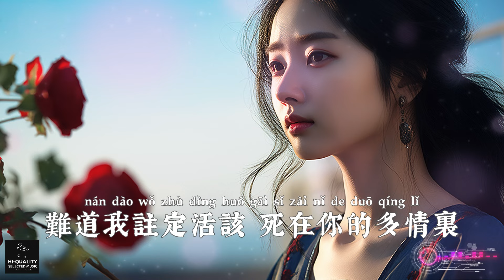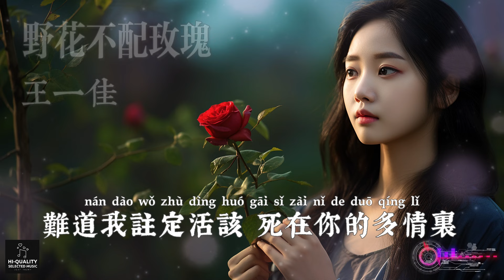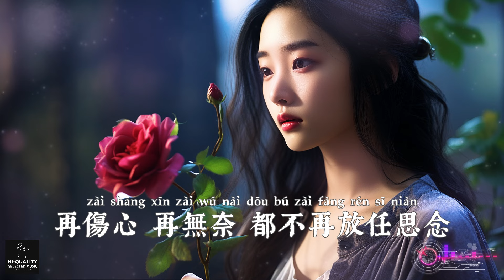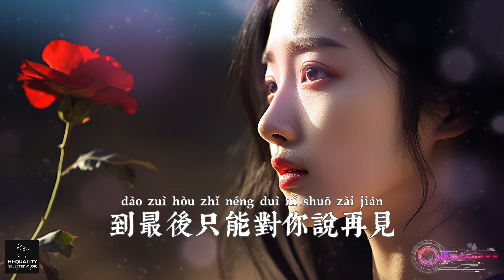【高清MV】王一佳 Wang Yijia - 野花不配玫瑰【Pinyin | AI音樂視頻 | 中文繁體拼音動態字幕】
@ai_mv  AI音樂視頻與您分享好聽的華語年度精選熱門新歌♫ : 王一佳演唱的《野花不配玫瑰》+ 中文繁體拼音動態字幕 pinyin lyrics 音樂MV 高清畫面 精心製作 在大屏幕上觀看效果最佳

其中包括多個熱門歌曲如：

♫ 牛郎織女也煩惱
♫ 雪怕消融人怕窮
♫ 出戲入戲
♫ 反正路也要一個人走
♫ 野花開不出玫瑰的花香
♫ 翻不過生活這座山
♫ 如果時間可以倒流
♫ 忘了怎麼笑
♫ 有風無風皆自由
♫ 我試問天上仙
♫ 你可曾將我讀懂
♫ 清風吹散林中霧（新版）
♫ 為難自己是我不對
♫ 好想有人心疼我的苦
♫ 夏蟲不可語冬
♫ 別怕我傷心
♫ 生活教會我平凡
♫ 我想留的人留不住
♫ 好想有個肩膀大哭一場
♫ 再見少年
♫ 回不去才會回憶
♫ 不缺半斤八兩的愛情
♫ 願你眼裡有光不爭不搶（跑步版）
♫ 清風吹散林中霧
♫ 不想活得太明白
♫ 告別曾經的你
♫ 後來的人
♫ 冤種重蹈覆轍（遇你難做智者）
♫ 李白的酒杜甫的愁
♫ 眼淚當學費
♫ 我離了誰都能行
♫ 熱水治不了百病
♫ 本就是個小人物
♫ 好想當一天小朋友
♫ 刪了的人不加第二遍
♫ 七寸之傷
♫ 一邊懷念一邊失了眠
♫ 人間的風
♫ 求愛不如求財
♫ 愛情這場戲
♫ 老天的獨家邀請
♫ 等我不再去打擾
♫ 念念失望
♫ 縱馬天涯
♫ 你冷落我我就放棄你
♫ 這些年過得快樂嗎
♫ 人山人海人去人來
♫ 你愛春風我在深冬
♫ 假如人生能從頭來過
♫ 野花不配玫瑰
♫ 各有各的福
♫ 想做一隻小小鳥
♫ 我默記這一路的苦楚
♫ 忘了怎麼快樂
♫ 一切都來得及（好好愛自己）
♫ 茶要泡開才好喝
♫ 關聯身份
♫ 紅塵醉
♫ 一朝被辜負一生怕付出
♫ 老天啊求你讓我忘記他
♫ 要走多少彎路
♫ 願你有詩有酒有遠方
♫ 我以為的深愛
♫ 生財之道

歌詞：

王一佳（Wang Yiji） - 野花不配玫瑰【傷情歌曲/繁體拼音動態字幕 pinyin lyrics/AI音樂視頻與您分享好聽的非抖音年度精選熱門新歌】

作詞：姜洄

作曲：戴盡歡

制作人：呂宏斌

編曲：溫子琛

和聲：李肥肥

吉他：框框

混音：珊瑚

音頻編輯：阿花

制作統籌：月大書

企劃：全幺九

監制：東煦&冰封

出品：花好樂元

如果你願意 我多想撿起感情

可我再死心塌地 你也把我當空氣

如果你狠心 我也能決然離去

你偶爾 的溫柔讓我僥幸

該怎麽決定 愛恨進退都不行

難道我註定活該 死在你的多情裏

明知結局 不過是和你兩清

求求你 還我無愛一身輕

野花不配玫瑰 我不配 你承諾過的明天

最愛你 的那個 卻被你最多虧欠

你的話 好冷漠 相見還不如懷念

堅強過 後來還是紅了眼

野花不配玫瑰 我不配 你曾許下的誓言

苦苦地 糾纏著 還不如就此擦肩

再傷心 再無奈 都不再放任思念

到最後 只能對你說再見